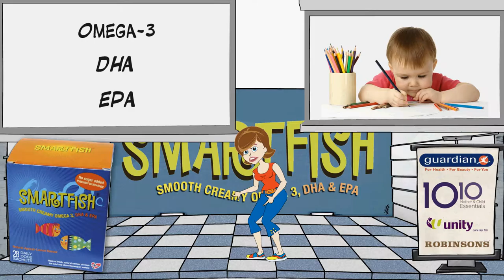SmartFish Brain Food For Your Children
#‎SmartFish‬ is rich and balanced in DHA and EPA and is especially beneficial for your child's brain development, learning capabilities and immune defense.

Smartfish is in emulsion form with a natural apricot lemon flavor. It is suitable even for children as young as one(1) year old (and above).